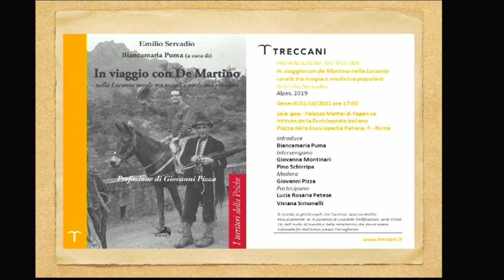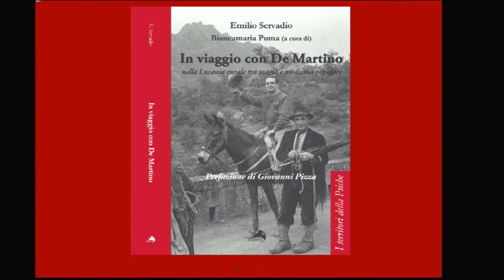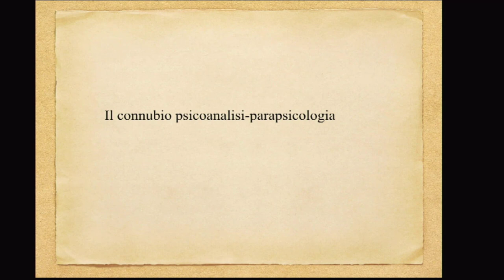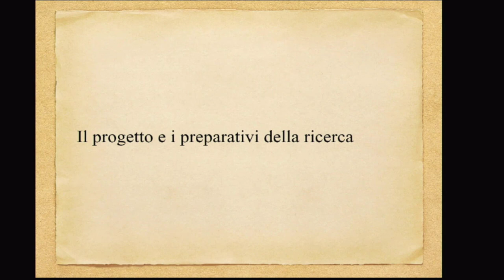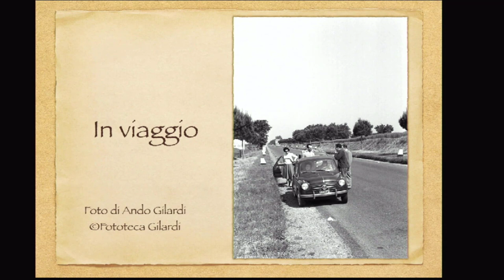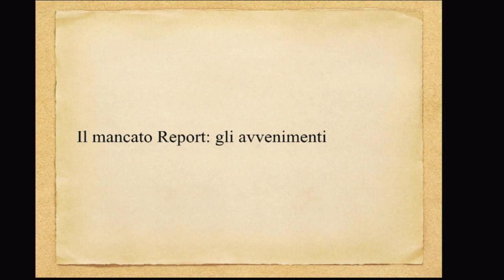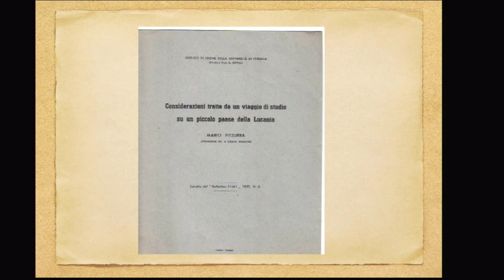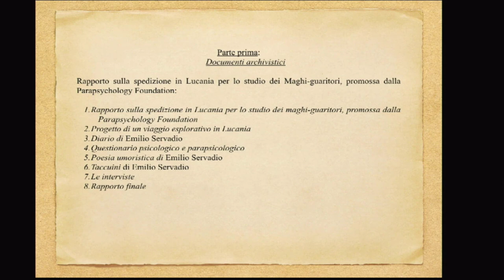In viaggio con de Martino nella Lucania rurale tra magia e medicina popolare | Parte I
Venerdì 1 ottobre 2021 alle ore 17:00 nella Sala lgea di Palazzo Mattei di Paganica, sede dell'Istituto della Enciclopedia Italiana, ha avuto luogo la presentazione del volume In viaggio con de Martino nella Lucania rurale tra magia e medicina popolare, di Emilio Servadio e con prefazione di Giovanni Pizza, edito da Alpes del 2019.

Ha introdotto:
Biancamaria Puma

Sono intervenuti:
Giovanna Montinari
Pino Schirripa

Ha moderato:
Giovanni Pizza

Hanno partecipato:
Lucia Rosaria Petese
Viviana Simonelli